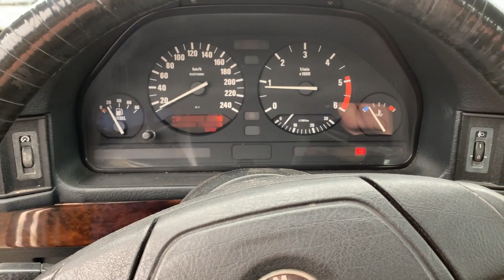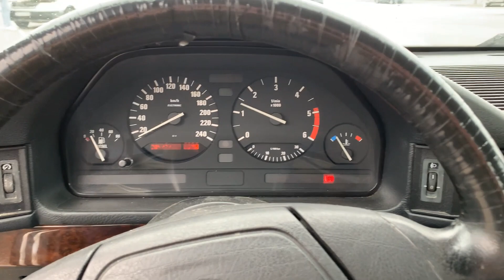BMW 524td e34 - 1988